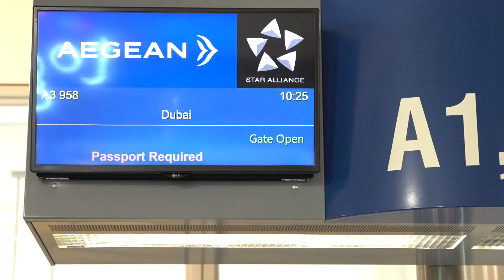Νέα πτήση Αθήνα - Ντουμπάι από την Aegean!